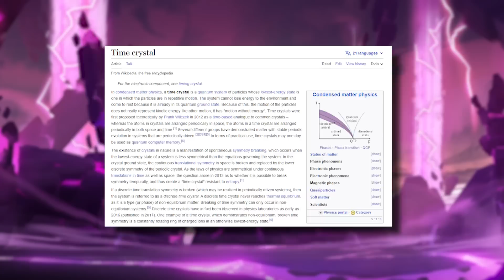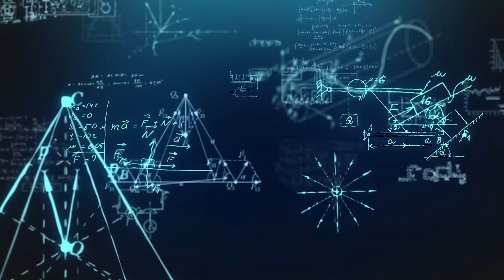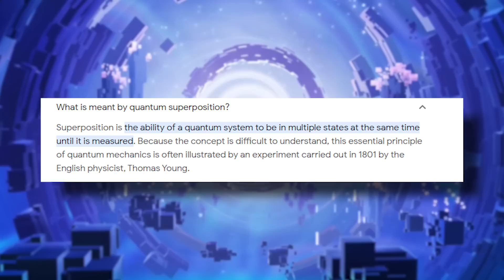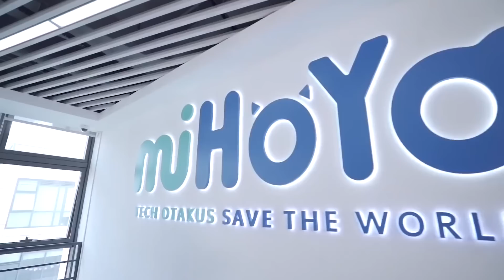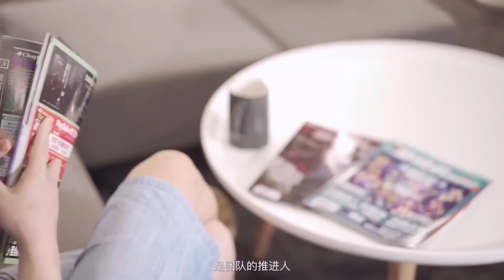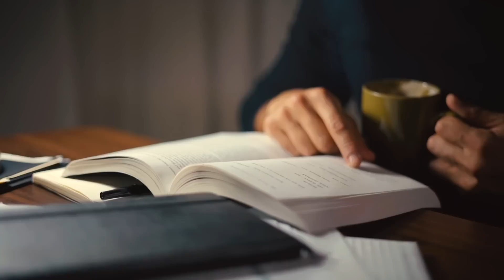Did Ai-Chan Ruin the Story? - The Meta Storytelling of Honkai Impact 3rd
It’s safe to say that after Chapter 35, Ai Lambda became "public enemy number one" in the eyes of a lot of Honkai players. Breaking the 4th Wall, caused many varying reactions in the Honkai community: from people being happy because they felt recognized and appreciated by HoYoverse, to others who felt like it ruined the whole story.

This video is an in-depth look at the Meta Storytelling in Honkai Impact 3rd, as well as an analysis of miHoYo/HoYoverse as a company and what kind of games they want to make. I tackle topics such as Ai-chan Lambda, the Captain, and even propose a small theory regarding External Observers in the Honkai Universe and how this is reflected through multiple of their games. Lastly, we'll take a look at HoYoverse as a company and their intentions behind all the 4th Wall Breaking in Chapter 35.

Timestamps:
0:00 Intro & Recap
2:50 Who is AI Lambda?
4:51 The Captain
7:18 Higher Dimensional Observer
9:06 The Cocoon of Finality
11:32 Tech Otakus Save the World!
13:04 Thank you!